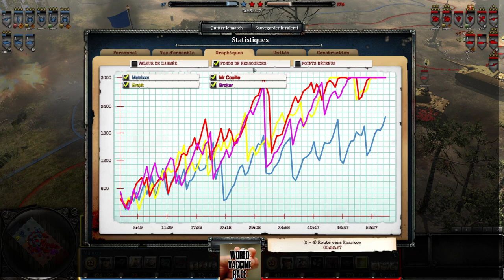[Tournoi][2v2] World Vaccine Race - Quart WB - Ghost vs Les Souillons - P1 (BO3)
Tournoi 2v2 - World Vaccine Race organisé par GrosMatou, Psymon et Viktor Reznov.

Commentateurs :
► Pepaus (streameur)
► Psymon

Équipes :
► Ghost : Erekk et Matrixxx
► Les Souillons : Brokar et Mr Couille